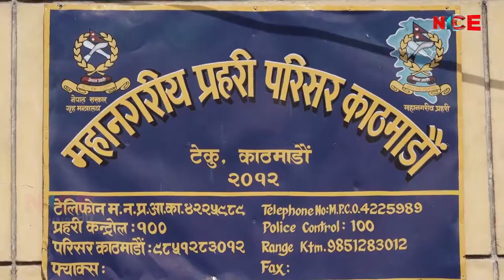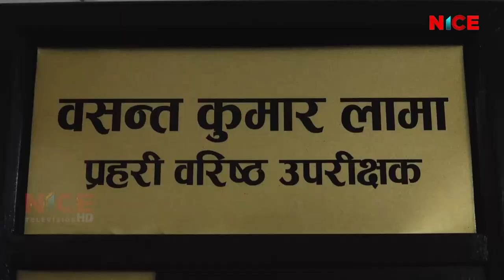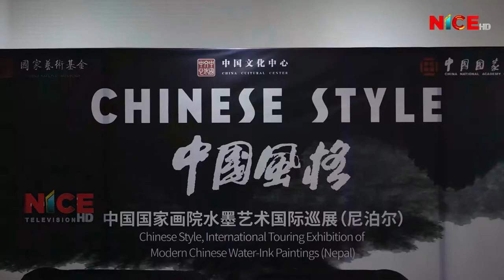NICE News Update @ 8:00 PM | 2018 Oct 22 | 2075 Kartik 05 | NICE TV HD